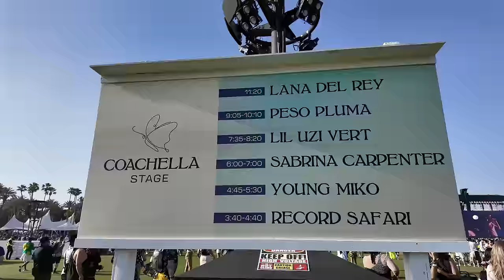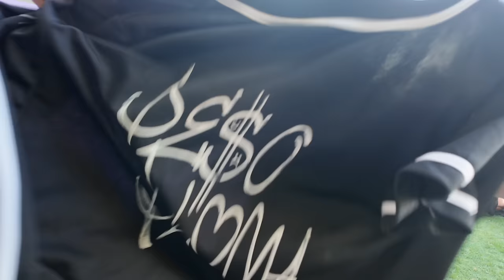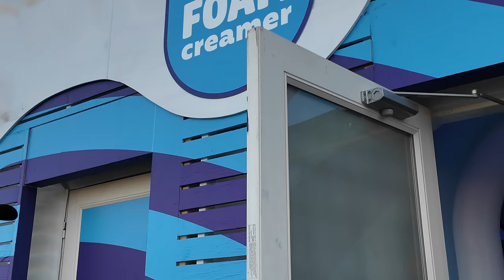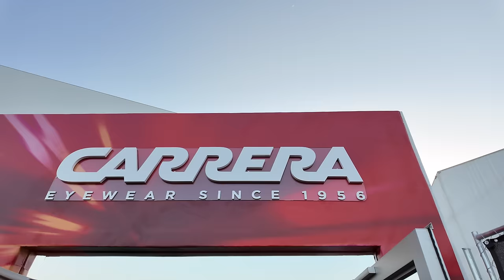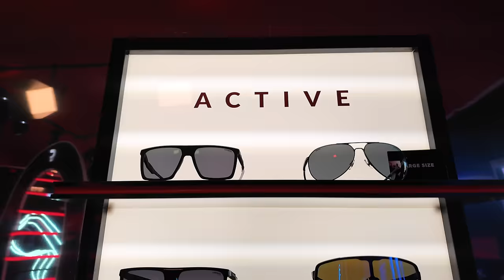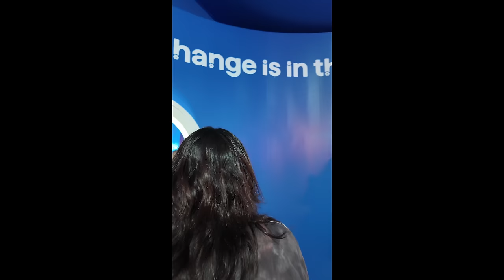Coachella Day 1 Friday | Peso Pluma, Shakira, Bizarrap | Coachella Week 1 2024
Coachella Day one 2024 in the book and tbh this was one of my favorite Coachella days in a long time. We were camping and got to see L'Imperatrice, Bizarrap bringing out Shakira, Peso Pluma and Steve Angelo to close out the night. Here are the sights enjoy 🙌🏻

🎡 Things You Need for Music Festivals 🎡

DJI Osmo Pocket 3 Vlog Camera for festivals

Water Camel Pack

Portable Charger

Ear Buds to Protect Your Ears